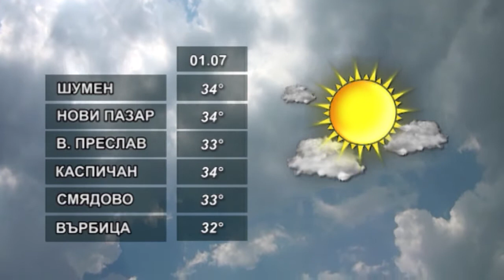ПРОГНОЗАТА 01 07 2021